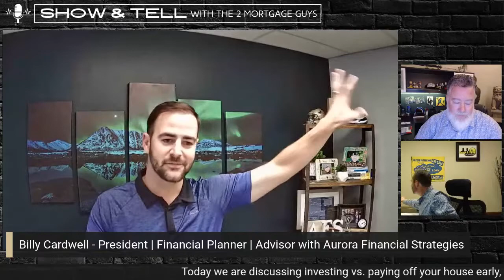Investing vs. paying off your house early: How to manage your mortgage!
Episode 33: We'll be talking with Billy Cardwell of Aurora Financial Strategies. We’re discussing investing vs. paying off your house early, how to manage your mortgage and more!

We love to share our over 2 decades worth of mortgage knowledge with you!  We go LIVE on YouTube, LinkedIn, Twitter and Facebook every Tuesday at NOON est

The 2 Mortgage Guys Powered by LeaderOne Financial NMLS #12007:
Steve DeLon NMLS #202876 | Ryan Minick NMLS #203249
Licensed in Indiana and Tennessee

We are a USA Cares Certified Military Housing Specialist

All information is current at the time of posting.
Audio is from paid subscription to Canva.